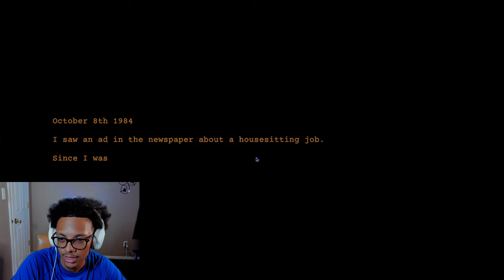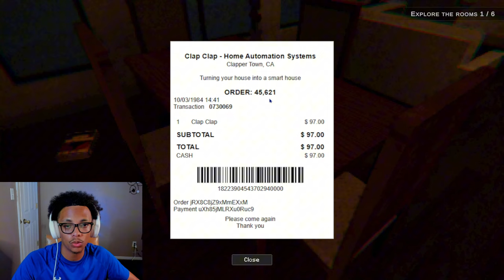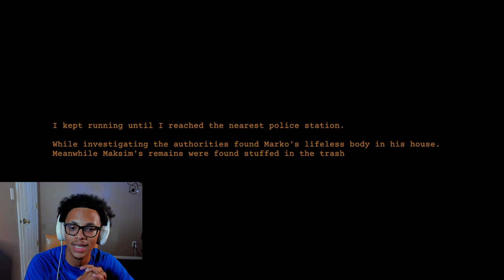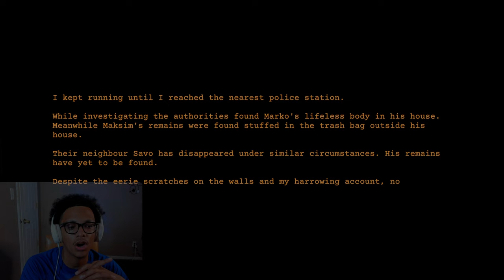This neighborhood is F****D! | Clap Clap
Just know I'll never be housesitting in this lifetime.

GAME INFO
💥Title:

CHAPTERS
0:00 Intro
0:46 The Neighborhood
6:17 Maksim's House
19:18 CLAP CLAP
22:21 End/Outro